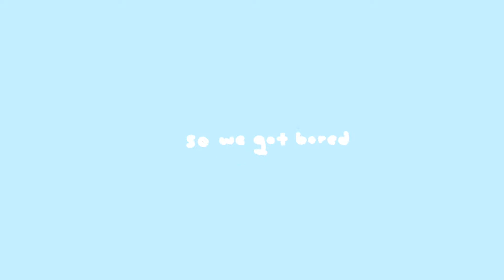WELCOME TO VLOGMAS! | Day 1 | ft. Holly | Tiffany Weng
TiffanyW10 -Ana Luisa Jewelry for $10 off your purchase!